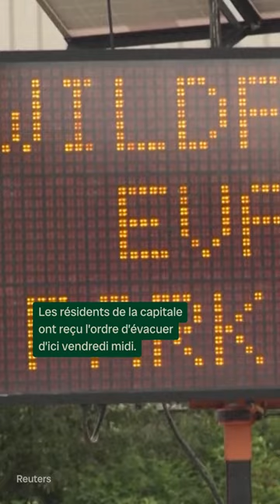Aperçu des feux aux Territoires du Nord-Ouest en une minute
Ce sont 236 feux qui sont actifs aux Territoires du Nord-Ouest. L’évacuation de Yellowknife est en cours ce jeudi 17 août. Les habitants font la file sur la seule route qui permet de quitter la ville pour se rendre en Alberta. Des vols d'évacuation sont prévus pour les personnes qui ne peuvent prendre la voiture.